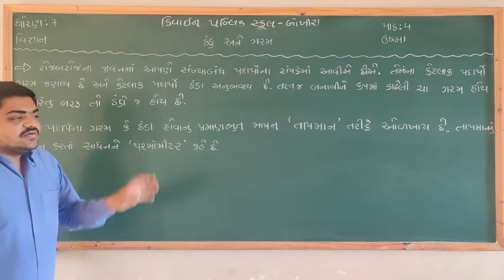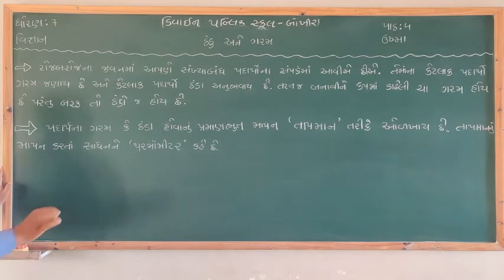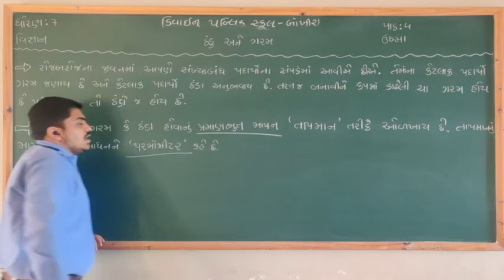Std -7 science Ch-4:-ઉષ્મા ઠંડુ અને ગરમ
Std -7
science
 Ch-4:-ઉષ્મા
ઠંડુ અને ગરમ